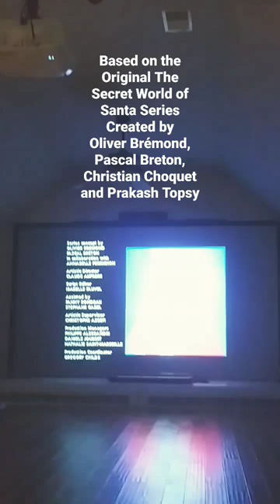The Secret World of Santa End Credits (Part 1)